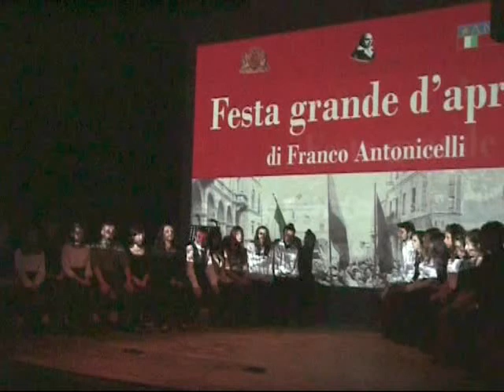LICEO AZUNI FESTA GRANDE D'APRILE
25 APRILE 2015, "FESTA D'APRILE"  DI FRANCO ANTONICELLI 25 APRILE 2015 - "FESTA GRANDE  D'APRILE" DI DI FRANCO ANTONICELLIINTERPRETATO DAL LABORATORIO TEATRALE E MUSICALE DEL LICEO AZUNI DI SASSARI  COORDINATI DA NICOLA CADONI, FABIO DI PIETRO, SANTE MAURIZI  E DAVIDE SODDU . SPECIAL GUEST DANIELA COSSIGA.